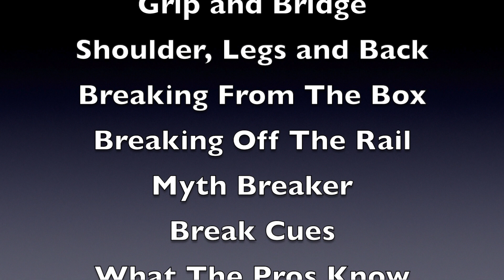The Break Series (Intro)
This is an intro to a private, exclusive series all about the break and I mean "all about."